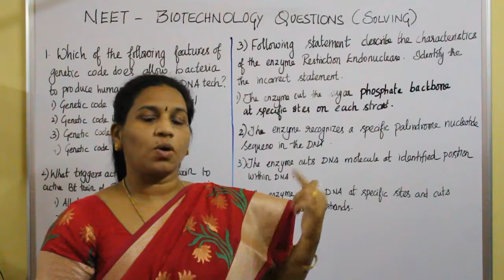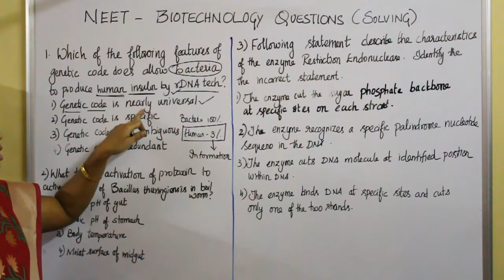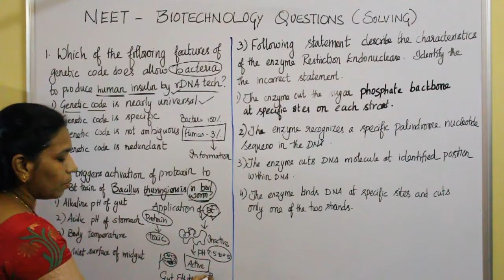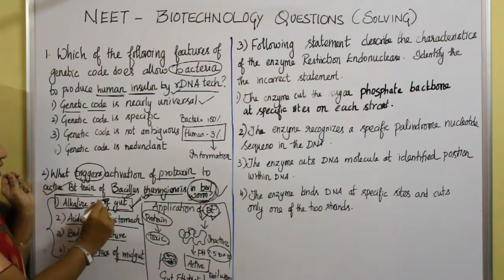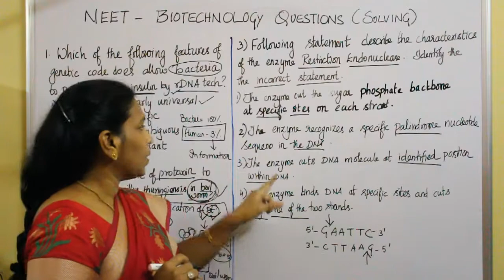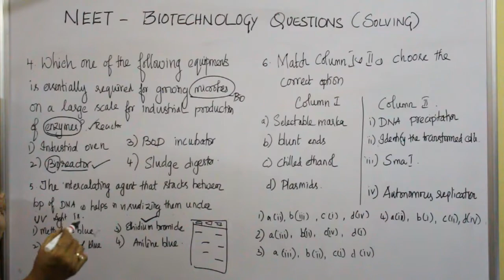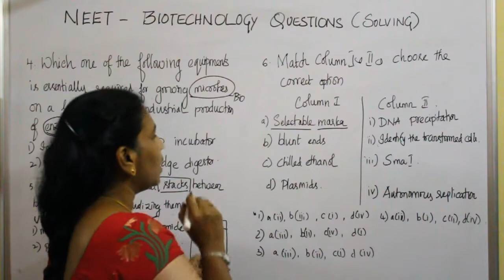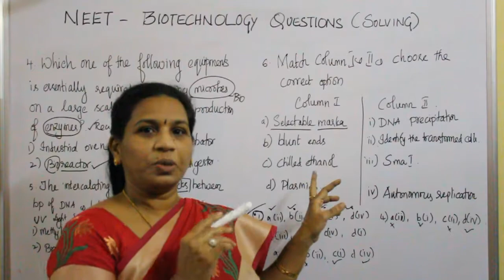BIOTECHNOLOGY PREVIOUS YEAR MCQS |MOST IMPORTANT QUESTIONS |TAMIL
Hi everyone I am Dr D Anandhi Asst. Professor and Scientist working in a reputed Medical Institute.  I have created this channel for the benefits of the aspiring students who are seeking a career in noble Medical Profession.

This video mainly focused on the techniques and methods to score high marks in NEET examination.  Hope you make use of this video, wish you success and happy learning.

Please give thumbs up if you like our work and channel.